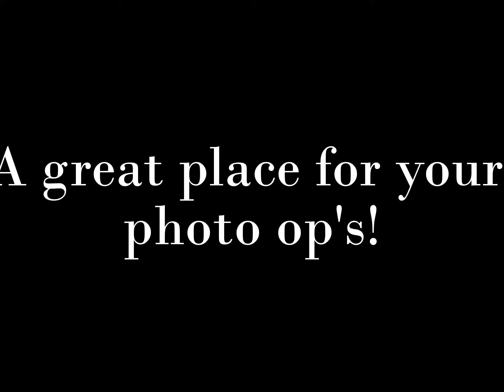Photo ops at GSR